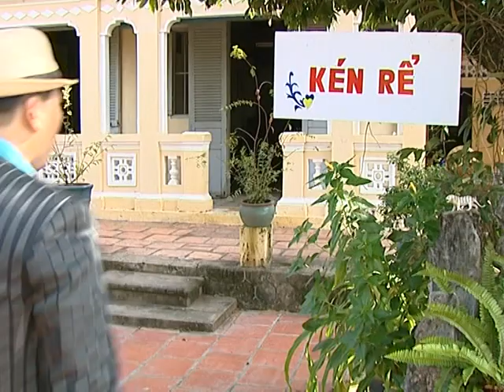Cải lương Chuyện làng quê tôi-phần 3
Chuyện làng quê tôi
Tác giả Phạm Văn Đằng
Cải lương tâm lý xã hội